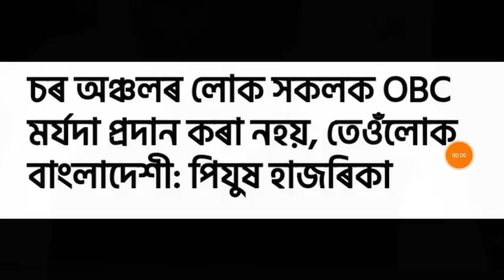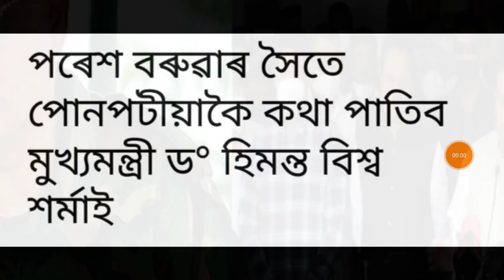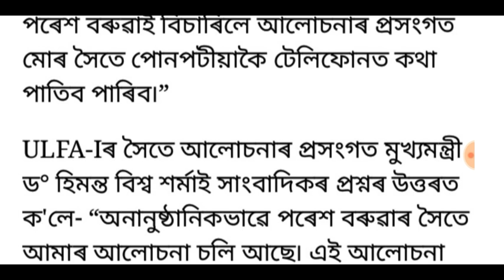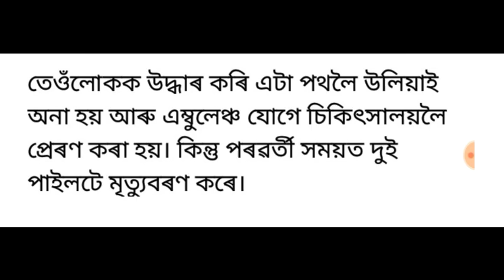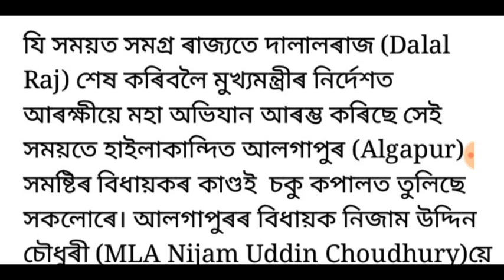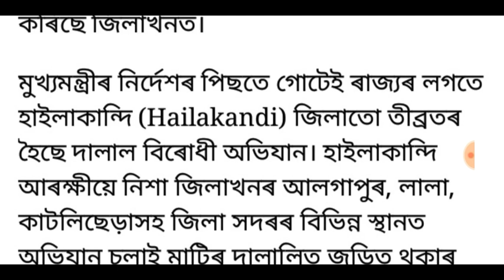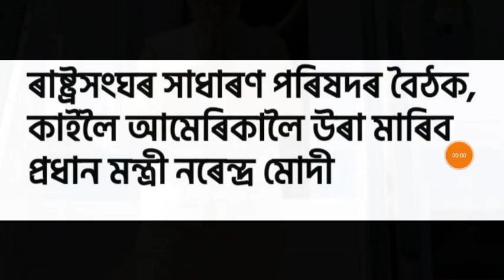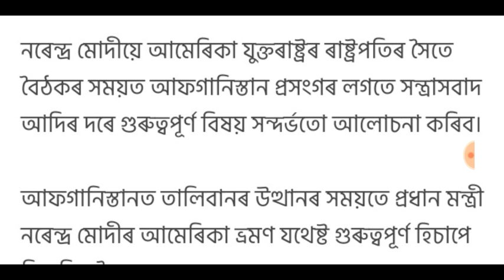বাংলাদেশী সকলক OBC ৰ মৰ্যাদা!, কৰ'ণাৰ ভেকচিন লোৱা সকলৰ বাবে ডাঙৰ খবৰ, লগতে আৰু বহুতো খবৰ...